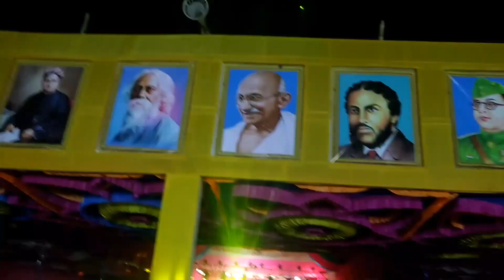Jahalda Mela Te 84 Years Old Gramophone (Jahalda Mela 2024) || Vlogger Anukul